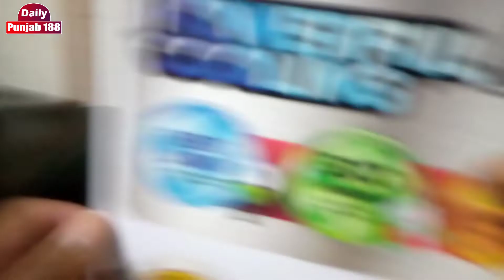Main Video band krta hun isa na ho mera haq mara jay | vlog#142